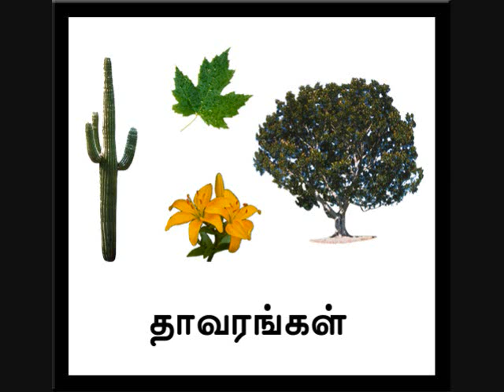Uyirienagal | உயிரினங்கள் | Living Things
- For Online Tamil Classes For Kids